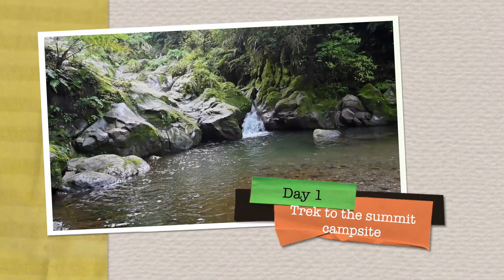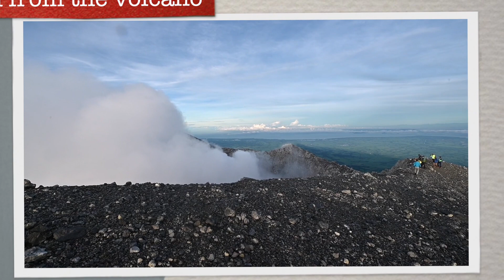Mount Kanlaon Trip August 2021 HD 1080p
This video is about our trek up Mount Kanlaon in Negros Island, Philippines